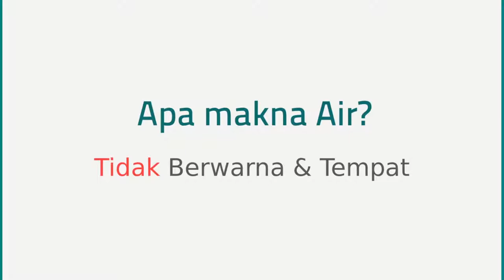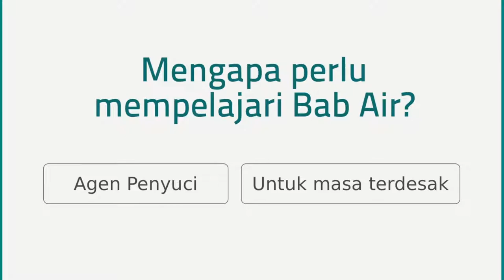Apa itu air dalam Islam ilmu fiqh (Simple Graphic)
Pembahagia Air, Sifat Air dalam Fiqih Ibadat.